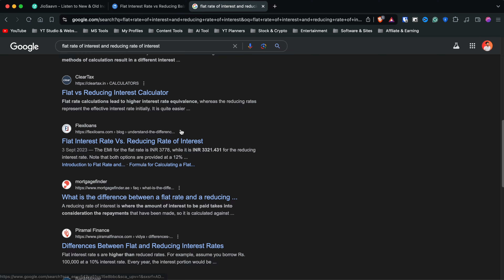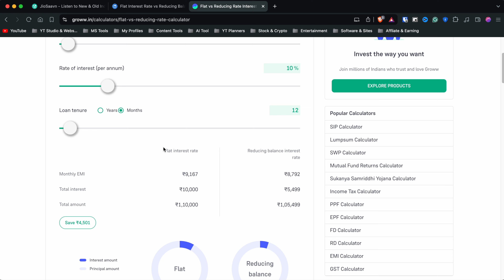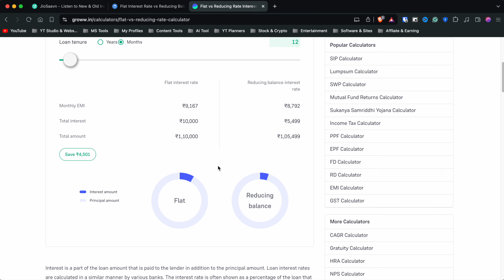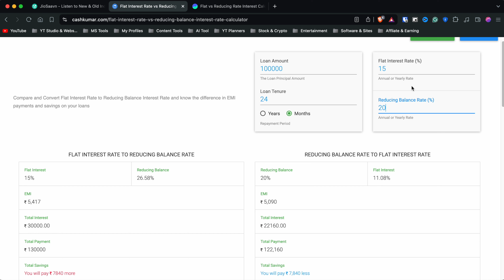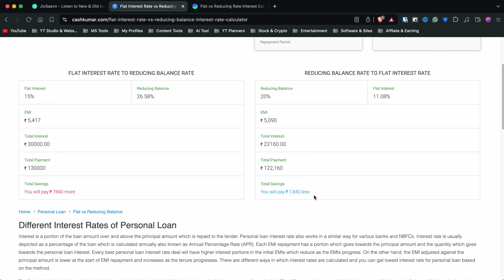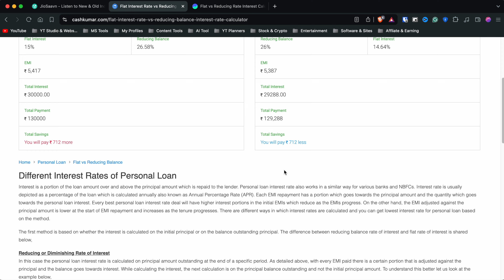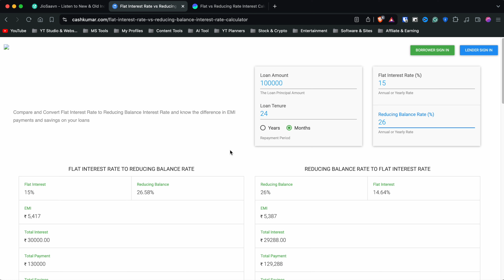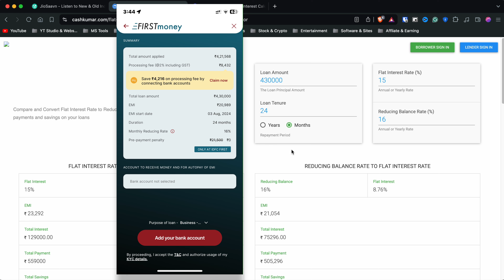💥FLAT INTEREST vs REDUCING BALANCE RATE || Which is Best?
Hey guys!
Vickey here this side, will guide/knowledge you with new videos. In this video we will see "FLAT INTEREST RATE TO REDUCING BALANCE RATE DETAILS"